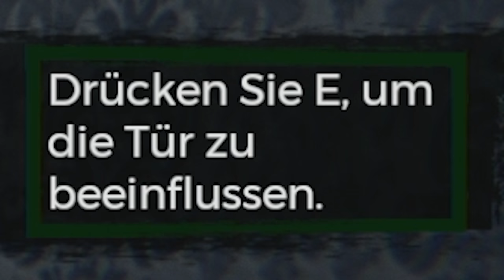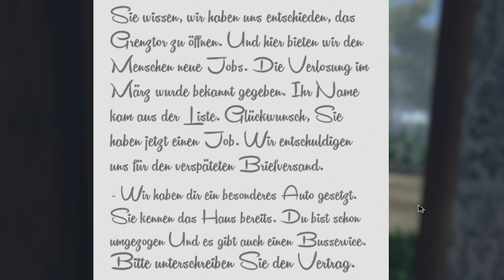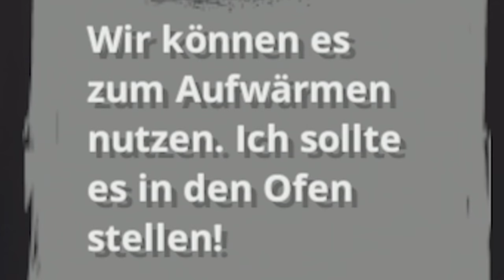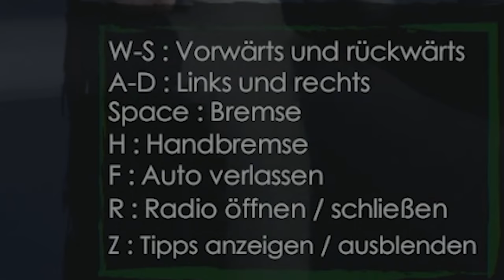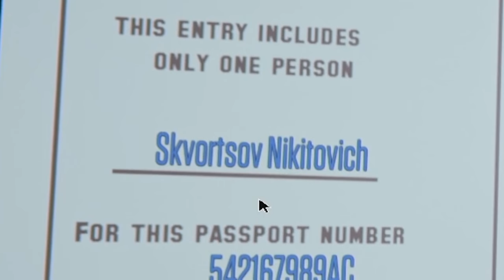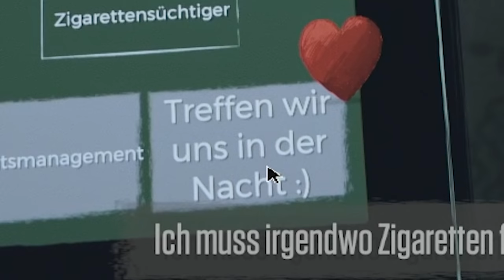Kalle arbeitet an der RUSSISCHEN GRENZE! | Border Officer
Heute erkunden wir unseren neuen Job an der russichen Grenze bei Border Officer!